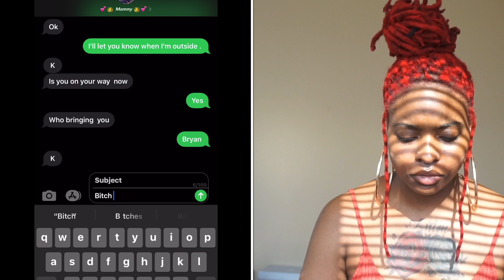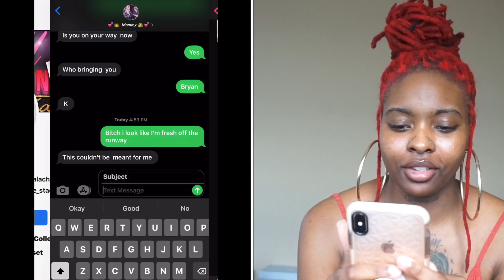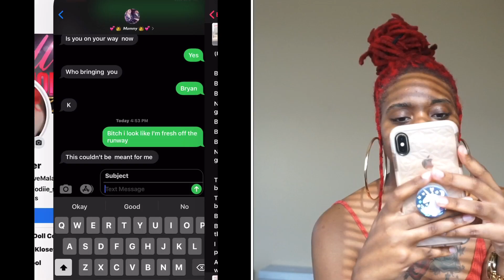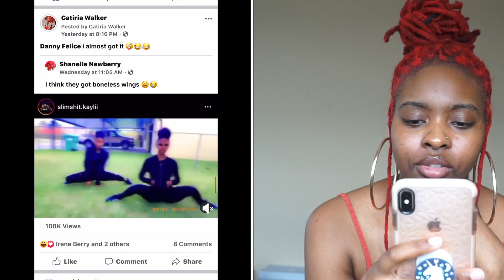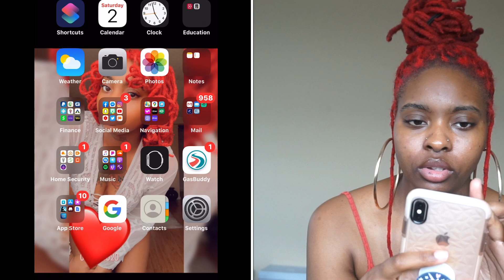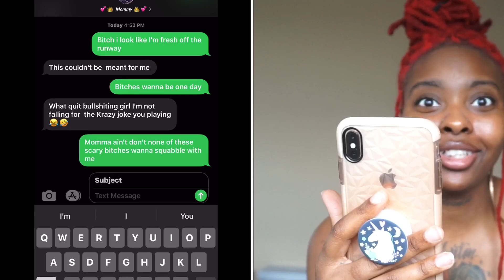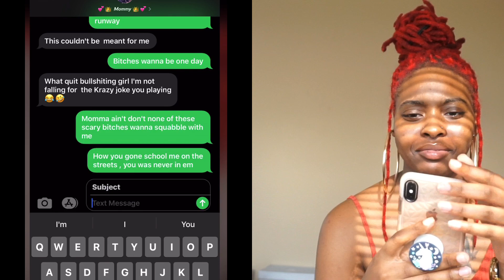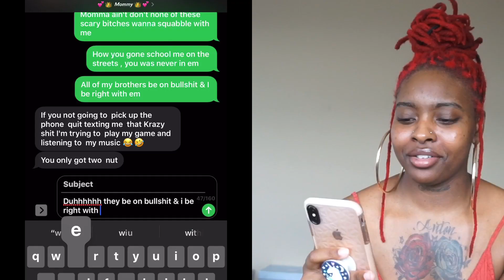Lyric Prank On My Mom 😱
Beauty. Fashion . Business. Pranks . Vlogs

💕 FAQ 💕

Age: 27
Height: 5’6
Born/Live: Saint Louis
Sign: Virgo ♍️

📱SOCIAL MEDIAS📱

MAKE SURE YOU CLICK THAT 🛎 & TURN YOUR POST NOTIFICATIONS ON SO YOU WILL BE THE FIRST TO KNOW WHEN NEW CONTENT HAS BEEN UPLOADED 💋

🤑MY BUSINESSES🤑

Da Trap Kloset Boutique COMING SOON ‼️
The Doll Collection by Catiria COMING SOON